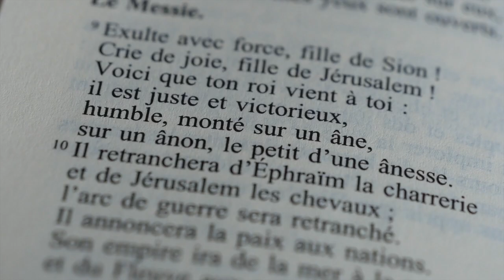Les enquêtes du père Charles - c'est quoi les Rameaux ?